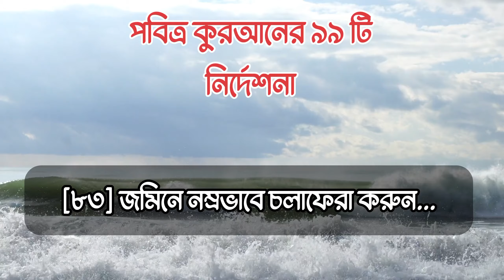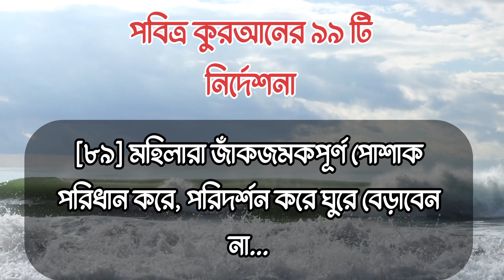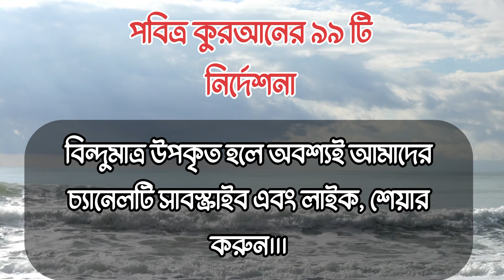পবিত্র কুরআনে ৯৯ টি নির্দেশনা যা প্রতিটি মুসলমানের জানা প্রয়োজন।